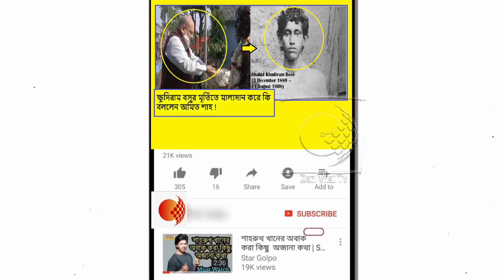ক্ষুদিরামের মূর্তিতে মাল্যদানের পর রাজ্যের শাসকদলকে কি খোঁচা দেন অমিত শাহ!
স্বাধীনতা সংগ্রামে বাঙালির বলিদান ভারতবাসী কোনওদিন ভুলবে না। দেশের জন্য মৃত্যুর সুযোগ পাইনি। তবে সুযোগ দিলে মোদির নেতৃত্বে সুরক্ষিত ভারত গড়ে দেখাতে চাই”, ক্ষুদিরামের মূর্তিতে মাল্যদানের পর মন্তব্য অমিত শাহের। এছাড়া রাজ্যের শাসকদলকে খোঁচাও দেন তিনি।